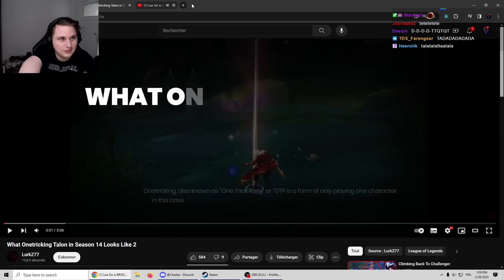PARDON, JE SUIS ADDICT! - Pandore Reacts 'Lee Sin is BROKEN in URF... | Nanshen Lee Sin'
*Quelques fois